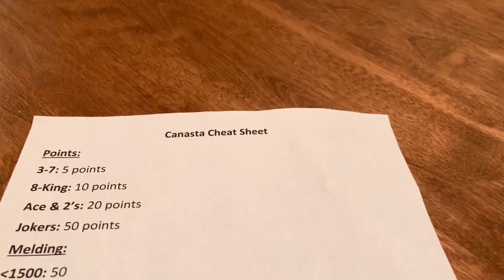SURPRISE TRIP, 85TH BIRTHDAY & THANKSGIVING VLOG | Kaley Gray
Surprised my family by flying to Wisconsin for Thanksgiving. Also celebrated my Grandma's 85th Birthday!